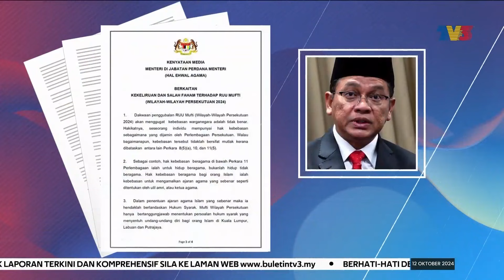RUU MUFTI | Dakwaan Gugat Kebebasan Rakyat, Tidak Benar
Semua pihak diperingat supaya tidak menimbulkan keraguan dalam kalangan masyarakat Islam dan bukan Islam disebabkan tafsiran salah terhadap Rang Undang-Undang (RUU) Mufti Wilayah Persekutuan 2024.

Menteri di Jabatan Perdana Menteri, Hal Ehwal Agama, Datuk Mohd Na’im Mokhtar turut menolak dakwaan kononnya penggubalan RUU itu akan menggugat kebebasan rakyat.